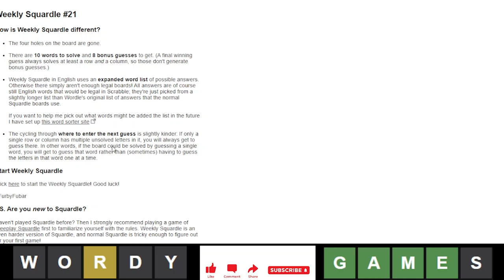Weekly Squardle #21 - 7 Guesses Remaining!